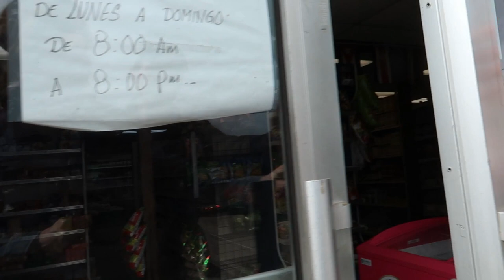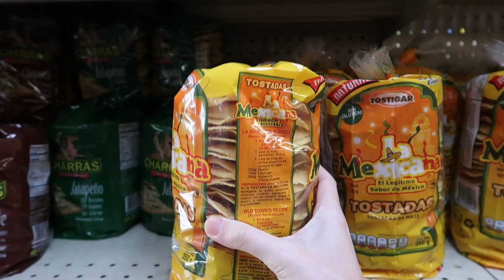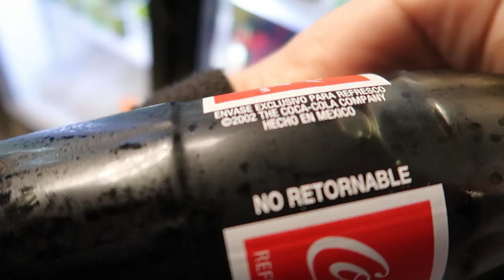Preparamos comida mexicana de verdade! - Lares e Lugares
Fazia tempo que eu procurava um restaurante ou um mercado em que pudesse provar comidas autenticamente mexicanas. Aqui em Orlando tem muitos restaurantes mexicanos e se encontra ingredientes mexicanos no supermercado. Porém, eu estava com saudades daquela comidinha com sabor fresquinho, com a tortilla com um cheirinho único, que só as do México tem. E finalmente, depois de 3 anos procurando, encontrei um mercadinho que tem tudo o que precisamos e inclusive vende a carne já temperada para fazer tacos e tortilas quentinhas!